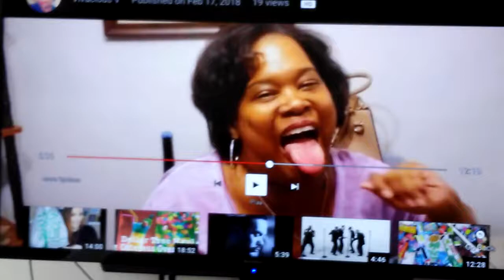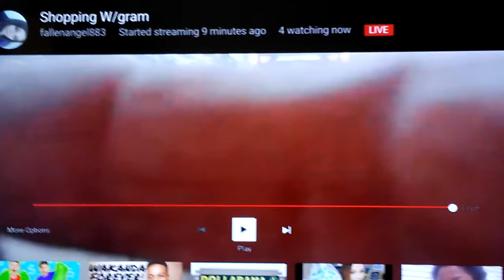Saturday Shenanigans: Let's See Who's Next!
Who's next?  I don't know let's find out!